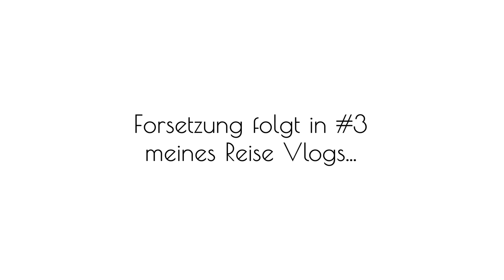WAS MICH GLÜCKLICH MACHT... | 4K Travel Vlog [#2] Montenegro-Griechenland-Türkei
Vor ziemlich genau 2 Wochen wurde ich spontan auf ein Segelschiff eingeladen, welches in 4 Tagen von Kotor (Montenegro) über Griechenland bis hin zu Bodrum (Türkei) segelt.
Es sollte einer der besten Trips meines Lebens werden.
Ich bin das erste Mal seit Jahren wieder etwas heruntergekommen, hatte viel Zeit, um darüber nachzudenken, was mir wichtig ist, und was ich am liebsten mehr in Zukunft machen würde.
Ich bin stolz darauf, all das mit euch teilen zu können, sodass dieser Spontan Trip in mehrere Teile aufgeteilt wird.
Am Ende dieser Vlog Reihe erwartet euch dann unser epischer Prank an einen meiner Freunde aus der Türkei, welchen ich seit 2014 nicht wieder sah... Denis.🖤

DAUMEN RUNTER wenn du es so geil fandest dass du dich vor Aufregung einfach verklickt hast 👎